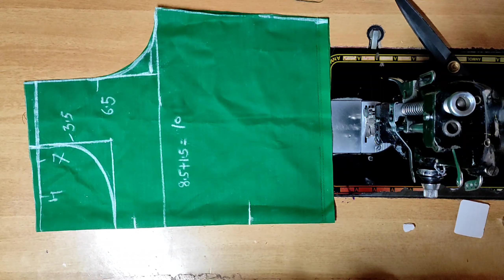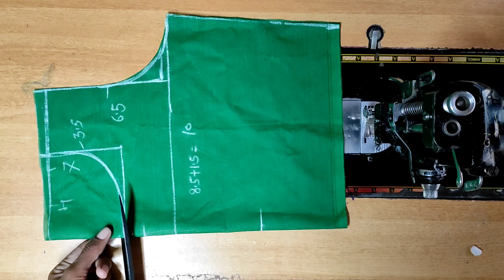@ new blouse design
natha blouse design // नविन नथ डिझाइन बनवा अगदी कमी वेळेत सोप्या पद्धतिने.